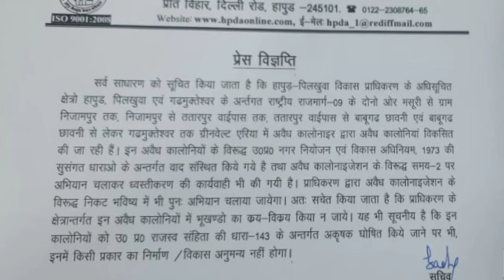VIDEO NEWS BULLETIN: देखिए मंगलवार की हापुड़ की बड़ी खबरें